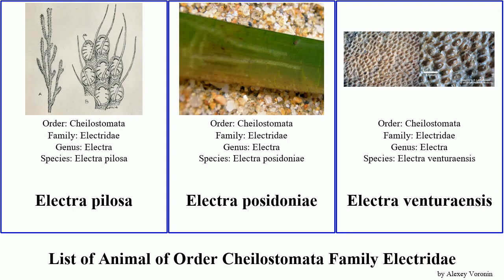List of Animal of Order Cheilostomata Family Electridae conopeum electra reticulum pilosa Heads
Conopeum
Conopeum chesapeakensis
Conopeum commensale
Conopeum reticulum
Conopeum seurati
Conopeum tenuissimum
Einhornia crustulenta
Electra hastingsae
Electra monostachys
Electra pilosa
Electra posidoniae
Electra venturaensis
Pyripora